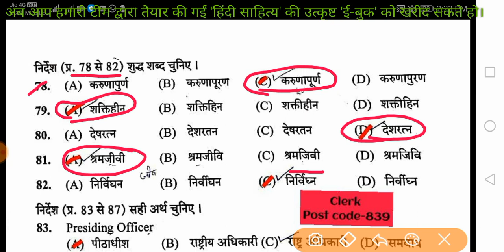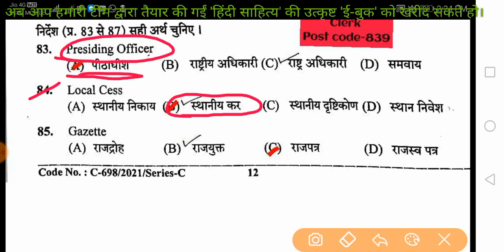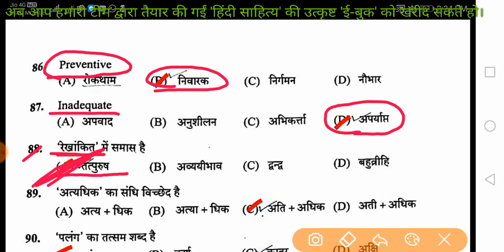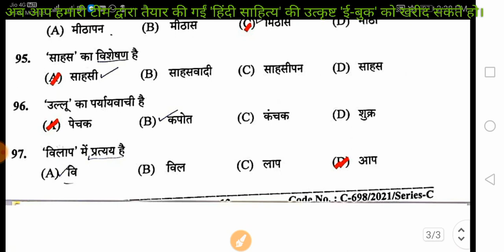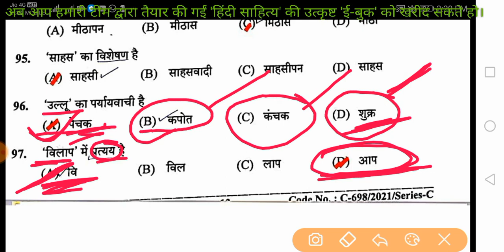हिंदी व्याकरण // Hindi Grammar / LT Commission & LT TET 2021 / Hindi Grammar Previous Year Questions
50 वस्तुनिष्ठ प्रश्नों का टेस्ट, मॉक_टेस्ट_3_LT_Commission, हिंदी सहित्य के 5000 प्रश्न, Part-23